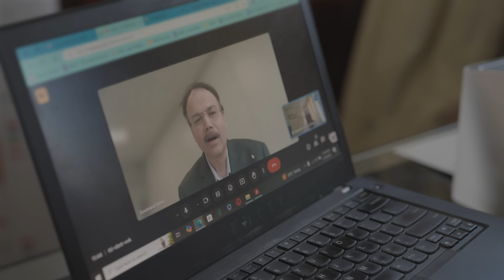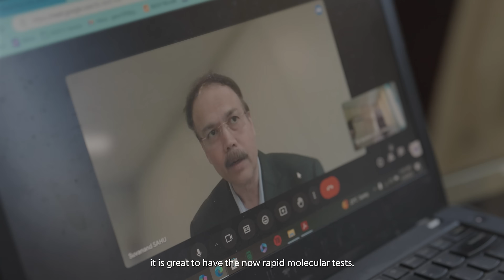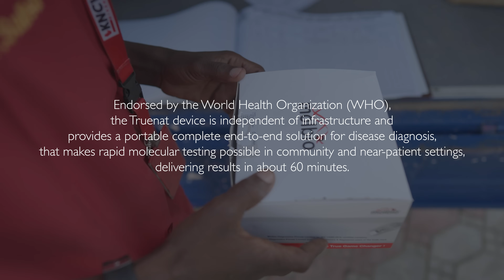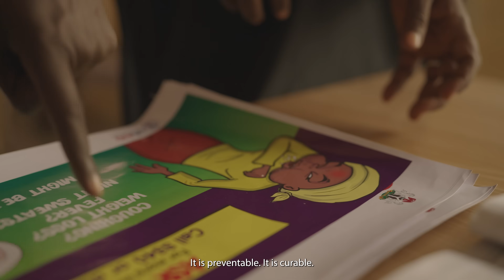BBC Storyworks Nigeria Molbio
𝗧𝗲𝗰𝗵𝗻𝗼𝗹𝗼𝗴𝘆 𝗵𝗮𝘀 𝗮𝗹𝘄𝗮𝘆𝘀 𝗺𝗼𝘃𝗲𝗱 𝗵𝘂𝗺𝗮𝗻𝗶𝘁𝘆 𝗳𝗼𝗿𝘄𝗮𝗿𝗱 𝘁𝗼𝗱𝗮𝘆, 𝗧𝗿𝘂𝗲𝗻𝗮𝘁 𝗰𝗼𝗻𝘁𝗶𝗻𝘂𝗲𝘀 𝘁𝗵𝗮𝘁 𝗷𝗼𝘂𝗿𝗻𝗲𝘆 𝗯𝘆 𝗱𝗲𝗹𝗶𝘃𝗲𝗿𝗶𝗻𝗴 𝗿𝗮𝗽𝗶𝗱, 𝗮𝗰𝗰𝘂𝗿𝗮𝘁𝗲, 𝗮𝗻𝗱 𝗮𝗰𝗰𝗲𝘀𝘀𝗶𝗯𝗹𝗲 𝗱𝗶𝗮𝗴𝗻𝗼𝘀𝘁𝗶𝗰𝘀 𝘁𝗼 𝘁𝗵𝗼𝘀𝗲 𝘄𝗵𝗼 𝗻𝗲𝗲𝗱 𝗶𝘁 𝗺𝗼𝘀𝘁, 𝗮𝗰𝗿𝗼𝘀𝘀 𝟴𝟱+ 𝗰𝗼𝘂𝗻𝘁𝗿𝗶𝗲𝘀.

In Nigeria, delayed TB diagnosis through conventional microscopy once meant long waits, uncertainty, and lives left hanging in the balance. But that reality is changing. Truenat, a portable molecular test, now delivers reliable results in under 60 minutes right at the point of care bringing not just faster diagnosis, but hope, dignity, and timely treatment. Synopsis: By forging a strong partnership with the community, Molbio are meeting the challenge of accessible testing for TB to achieve greater efficiency, lessen the stigma and scale-up to help eradicate Tuberculosis. By creating a small portable testing device, Molbio has essentially created an autonomous and completely mobile testing centre.
Testing helps people stay safe, healthy and empowers local Nigerians to know whether they need to isolate, vaccinate and help further not spread TB. Contributions from a TB survivor turned advocate, a ministry of health representative, a health volunteer and a few TB patients.

Watch TheHumanConcept film series produced for Molbio Diagnostics by BBC Storyworks Commercial Productions to witness how this quiet revolution in diagnostics is shaping a more resilient and equitable tomorrow.